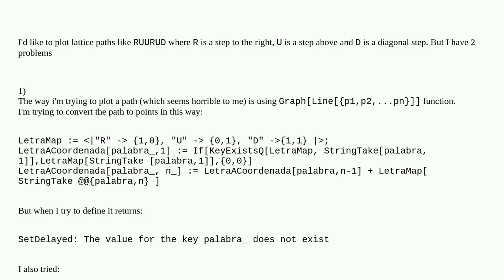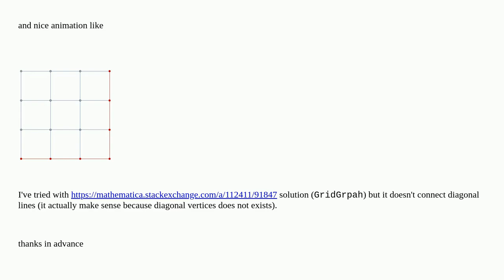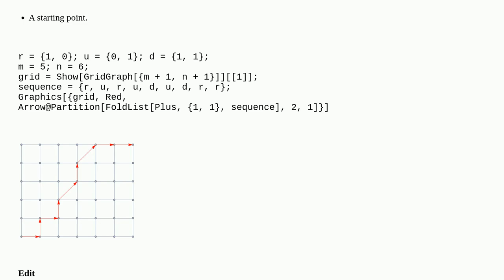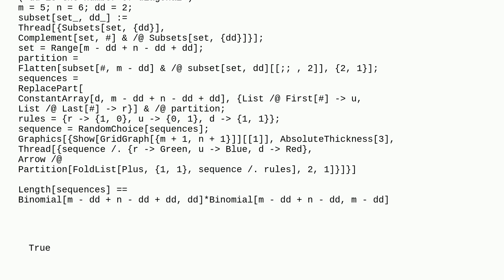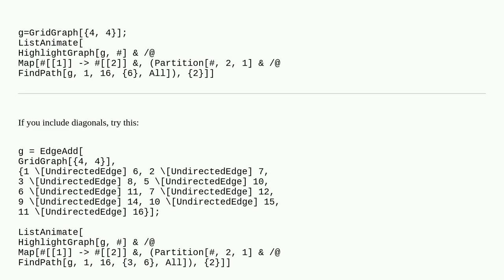plot diagonal lattice path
A special thanks goes out to the community

  combinatorics plotting